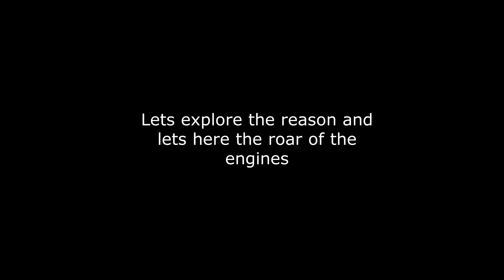Independence Day Bike Ride: A Celebration of Freedom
Join me on an Independence Day bike ride through the streets of Jodhpur, Rajasthan. This ride was organized by Extreme Riders and supported by Benelli and Keeway India. I was invited as a guest rider, and I had the opportunity to meet some amazing people and experience the spirit of freedom that is so alive in this city.

In this motovlog, you will learn why bike riders ride their motorcycles on this day in groups, why we should respect our freedom, and why motorcycles are a symbol of freedom. You will also meet a female rider named Nitu Singh.

We started are ride from shastri nagar and we headed towards Pali highway,
along the way, we will stop to take pictures, chat with other riders, and enjoy the scenery. We will also make a visit to the Benelli showroom, where we will learn about the latest motorcycles from this Italian brand.

This is a day to celebrate our freedom and to remember the sacrifices that were made to achieve it. It is also a day to enjoy the company of friends and to experience the thrill of riding a motorcycle. I hope you will join me on this journey!

Please do "LIKE" the video if you enjoyed this little effort of mine.